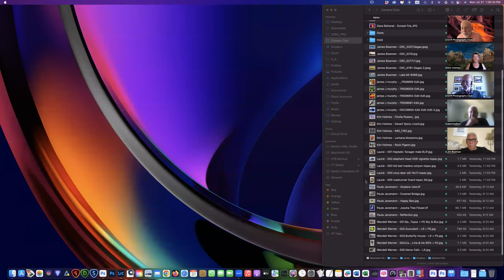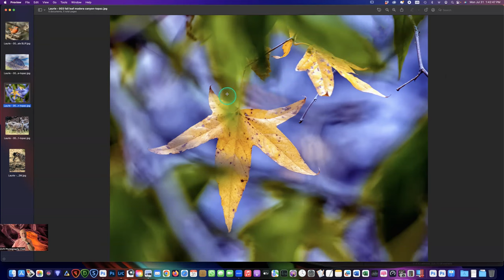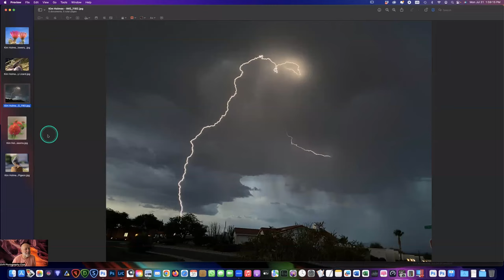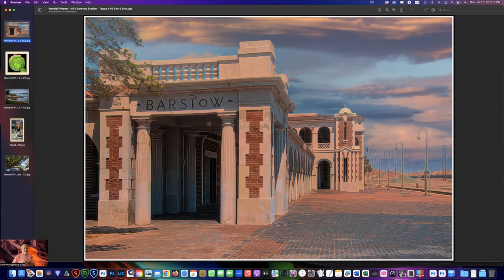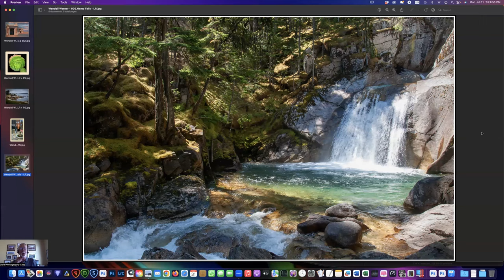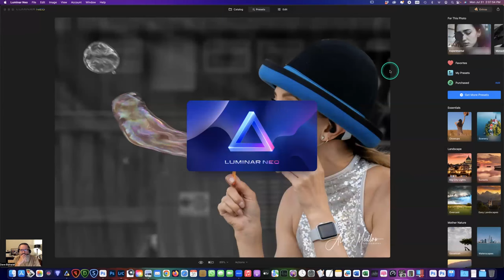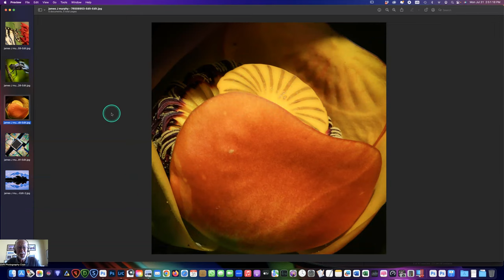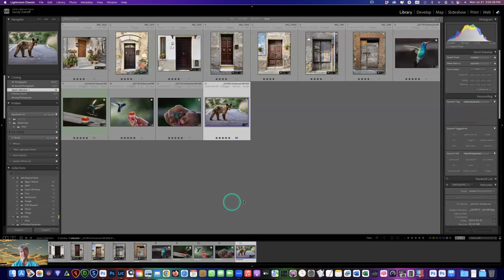Fine Art Photography SIG 07 31 2023